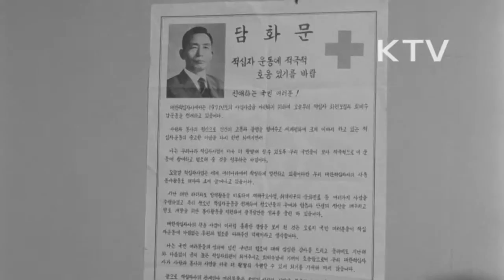대한뉴스 제 816호-사랑과 봉사(김창숙씨)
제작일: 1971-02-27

우리 모두 적십자회비 내기에 동참합시다.
-적십자사의 활동 소개 및 적십자회비 내기 캠페인.
-최두선 대한적십자 회장에게 적십자회비 전달하는 박정희 대통령, 수해, 말라버린 논바닥, 화재, 순회진료치료.